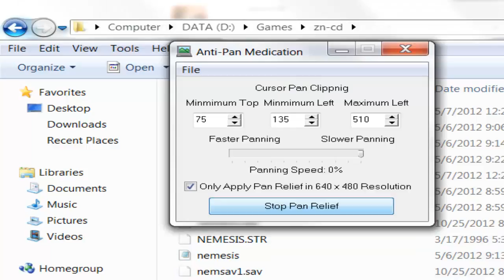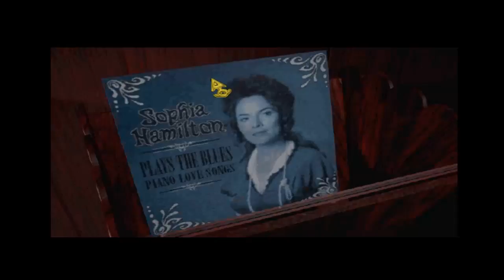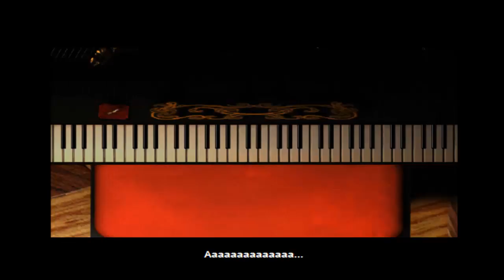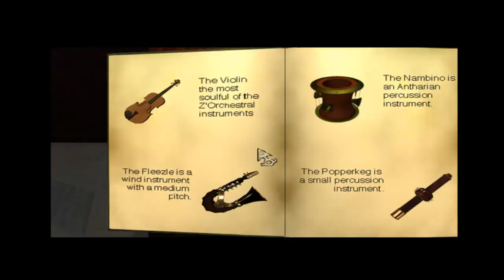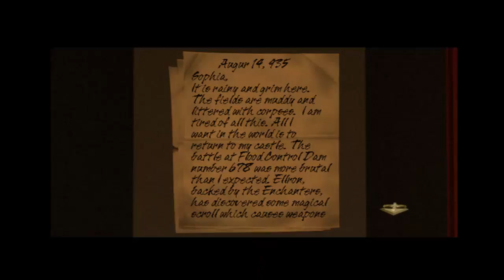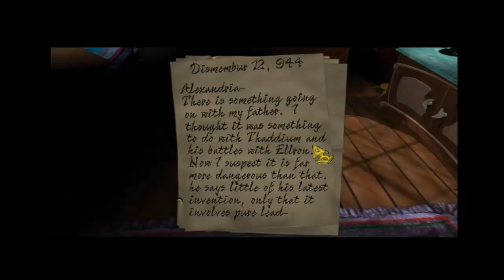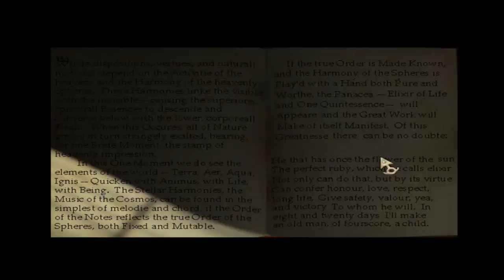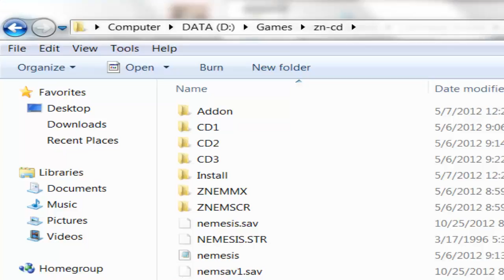Let's Play Zork Nemesis 05: Frigid River Branch Conservatory Part 1 of 3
We begin our quest for the pure alchemal metals in the femmiest location: a conservatory training young ladies to be musicians. The place is rendered spooky because it is empty but occasionally filled by the whispers of the past...yet it remains the most pleasant place we will visit. In this video, we find out that Alexandria and Lucien were sweethearts (aw!) and that the musical instruments of Zork have goofy names.